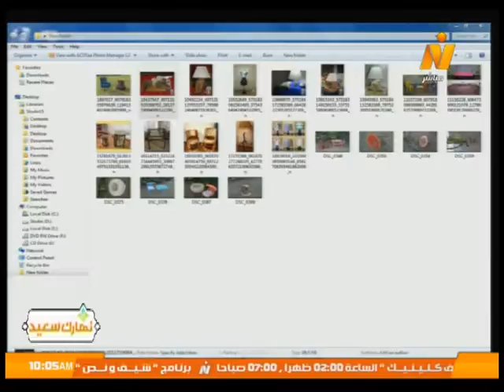مؤسسي مشروع "دريم كاتشرز" للصناعات اليدوية في برنامج نهارك سعيد